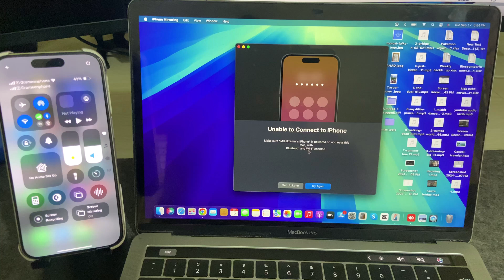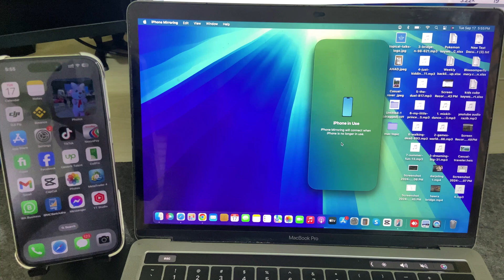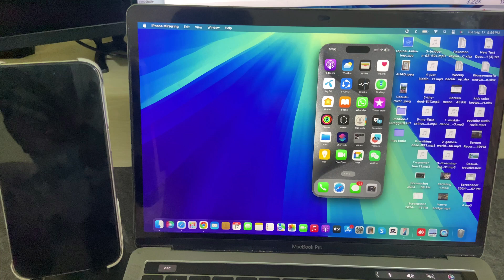iPhone mirroring sequoia || Enable Mirror iPhone to Mac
Apple has officially released macOS Sequoia, introducing window tiling tools and the ability to wirelessly mirror your iPhone on your Mac, among other features.